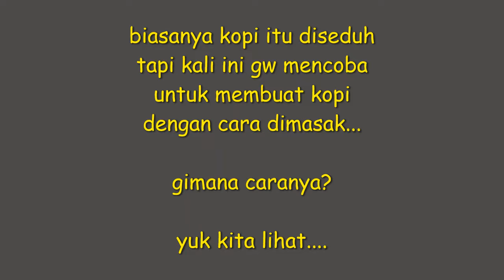masak kopi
di dunia fitness kopi biasanya digunakan untuk pre-workout yang paling murah, selain itu kopi hitam juga bisa meningkatkan metabolisme kita.

selamat mencoba masak kopi.